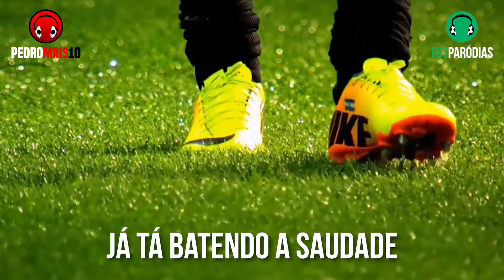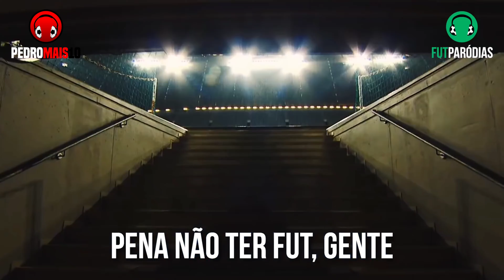TODAS AS PARÓDIAS DO COR@N&VIRUS (FutParódias)